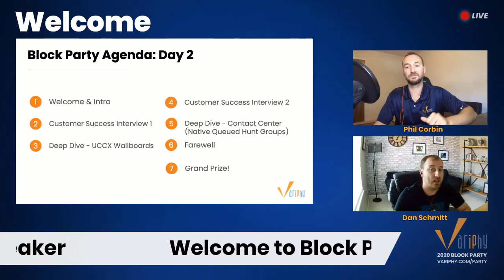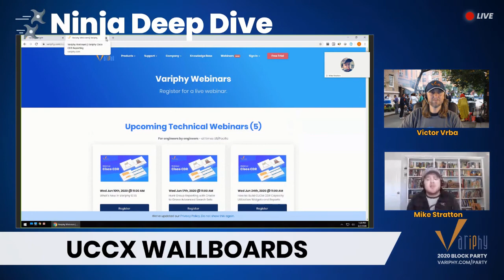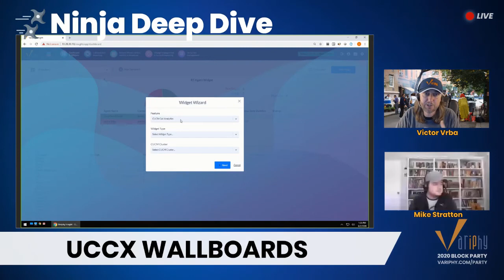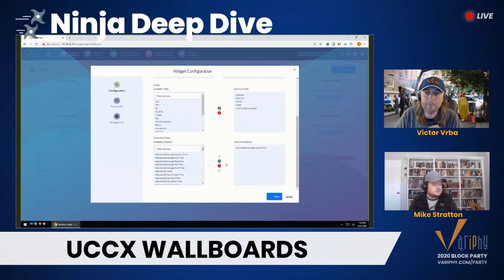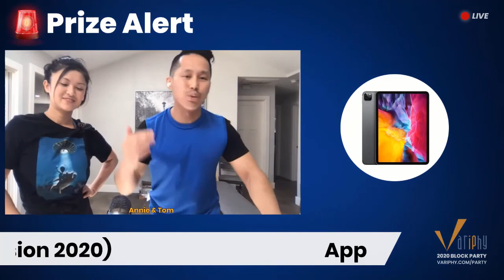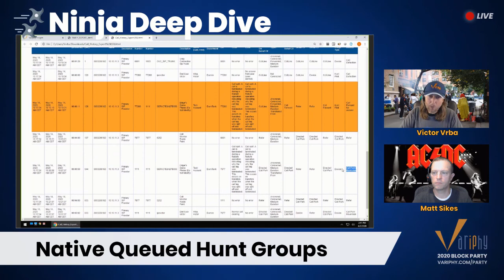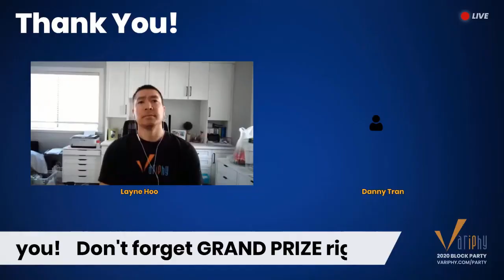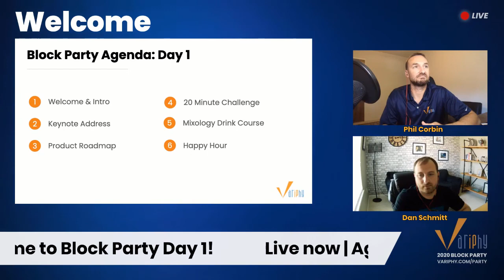2020 Variphy Annual Block Party - Day 2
Watch Day 2 of Variphy's inaugural Block Party!

$3K GRAND PRIZE: The Ultimate Work From Home Package
Win $10K in Additional Prizes! Multiple Chances to WIN!
Live Product Demo & Q&A!
Keynote & Product Roadmap
Hear from Variphy Customers
Ninja Technical Training
Drink Mixology Course
LIVE 1-on-1 Q&A

Try it today for free!